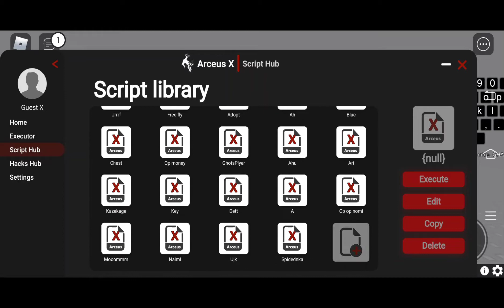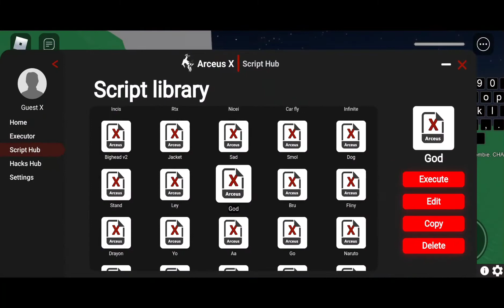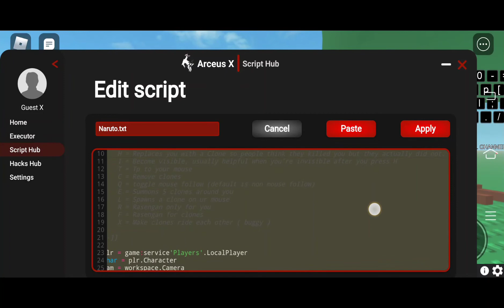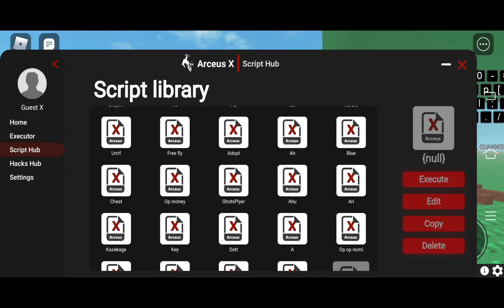Brookhaven son goku script